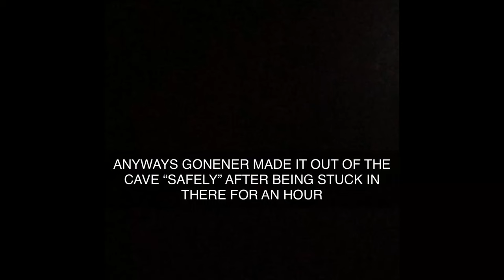WHY ARE WE BACK IN THE STONE AGE? | Let's Play Minecraft Survival | Episode 1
check out @ethan_the_bradberry_v3